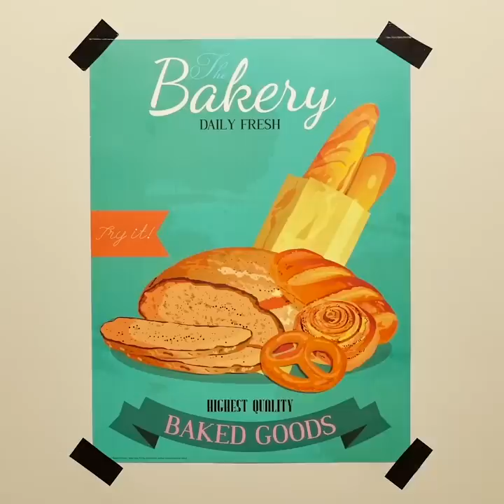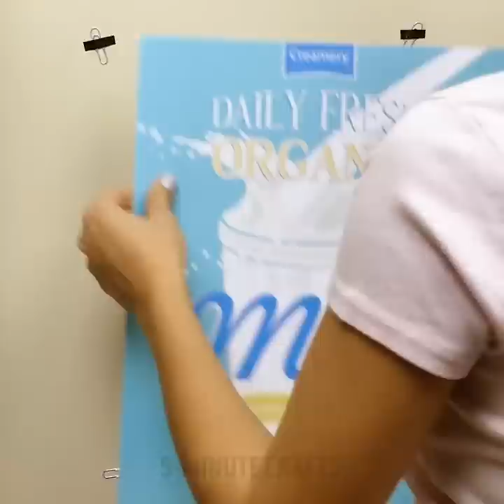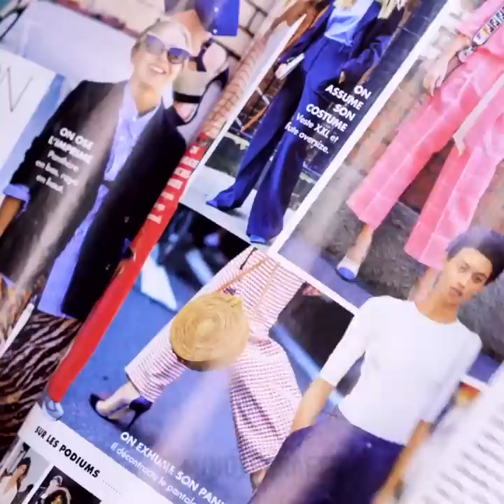23 EVERYDAY HACKS YOU MUST KNOW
Timestamps:
00:45 How to eat hot dishes correctly
03:22 What to do with a wet umbrella
05:14 Crazy smart invention to help you scratch your back
07:43 Brilliant life hacks with magnets
10:13 OMG! Everyday problems you definitely can relate to